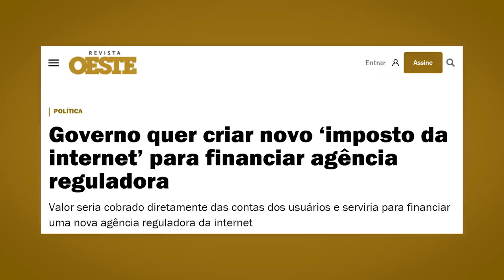Lula quer IMPOSTO sobre INTERNET!